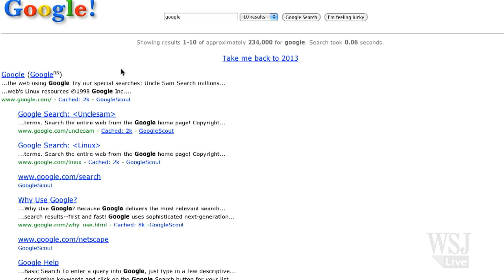Google Celebrates 15th Anniversary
Google unveiled a birthday Doodle and a time-traveling easter egg to mark its 15th anniversary.